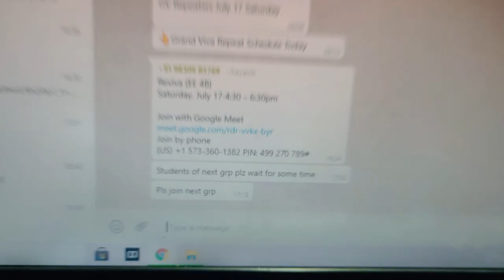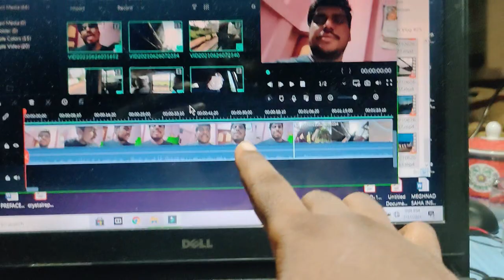Danku ne Scutter Parking karne nehi diya 🤔 || Vlog #27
Vlog #27
Hey guys, bohot der baad video chora... thora thora der main video atta rahega. I hope you all enjoy the video... And yea pls share it with your closer. Thanks to connect with Soft Connect 🥰.